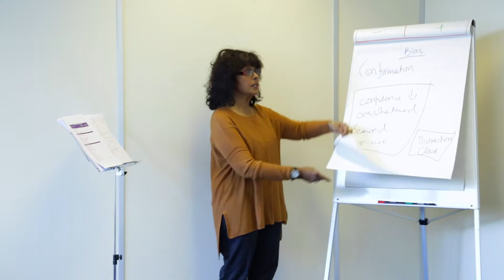Diksha Effective Communication Part 6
Diksha Chakravarti of FiXme Limited Reading, delivering Effective  Communication Skills Workshop at Fiscal Technologies, Reading, Berkshire